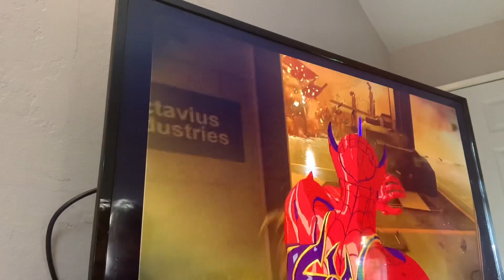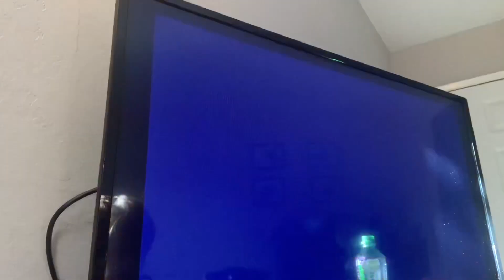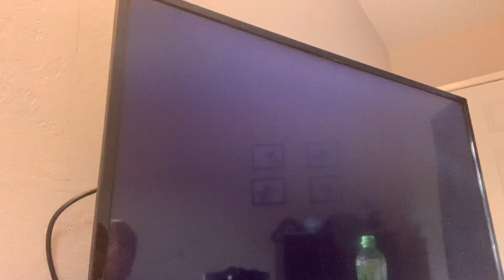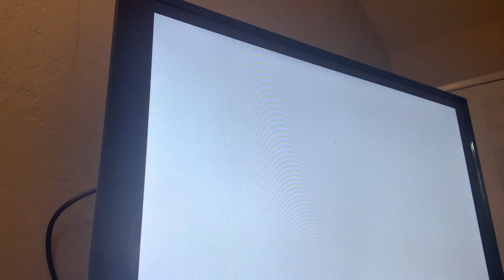How to do the streets of poison mission in spider man ps4